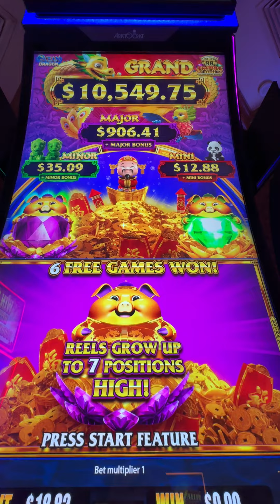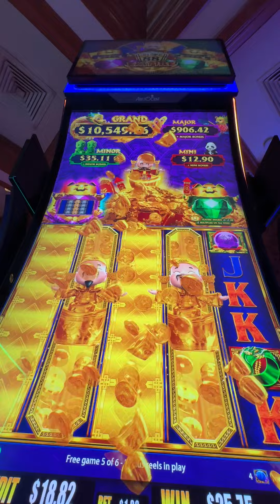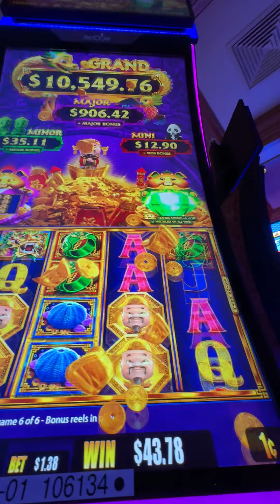2024July BeauRivage,Biloxi: Aristocrat Empire Slots 🎰Win 6 Free Games $43.78